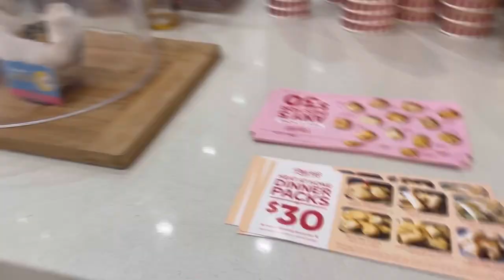TRABAHO NANG ESTUDYANTE SA AUSTRALIA 🇦🇺 🇵🇭|| LOVELY ANNE